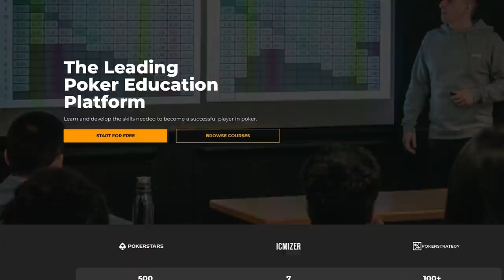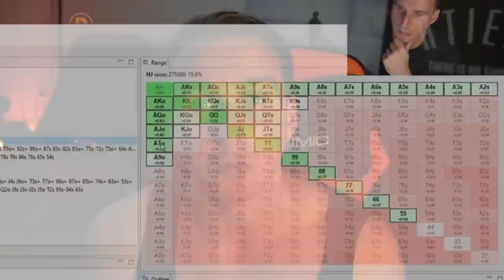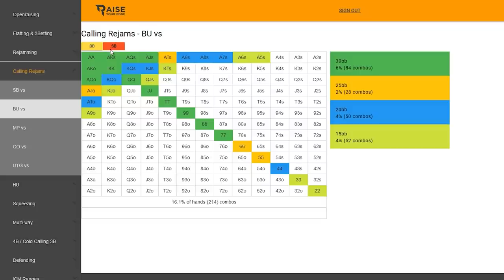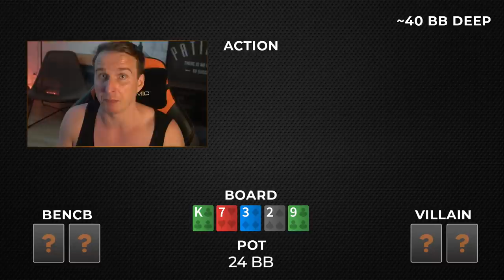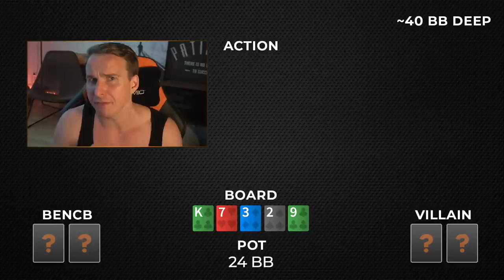3 Easy Tips To SUCCEED In Poker!!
Bencb gives you 3 simple tips to improve your poker game TODAY!

With countless discussions surrounding the in depth intricacies of GTO poker, it's easy to become overwhelmed with the onslaught of information. But these 3 simple tips will help you on your way!

NEW THE RAISE YOUR EDGE ACADEMY!

The Raise Your Edge Academy was founded to bring live poker instruction to you in the comfort of your home!

With live weekly lectures from'bencb' and other top poker pros like ‘w3c.ray’, Julian ‘HealTheWorld’ Thomas and Claas ‘SsicK_OnE’ Segebrecht, you will have the ability to learn and interact live with like minded peers, both during the lecture and after class in our private Academy discord group.